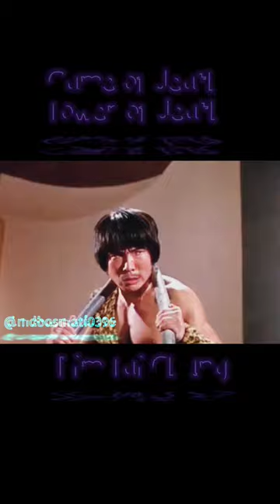Kim Tai Chung gameofdeath - Tower of death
Bruce Lee  Movies
Kim Tai Chung
game of death
Tower of death
bruce lee
martial arts
jeet kune do
game of death
enter the dragon
the big boss
bruce lee fight
fist of fury
bruce lee vs chuck norris
ufc
ufc 4
karate
mma
bruce lee one inch punch
kung fu
taekwondo
fight
wing chun
one inch punch
bruce lee movies
bruce lee ufc
xmandre
xmandre dimple family
the legend of bruce lee
ps5
bruce lee fights
martial
bruce lee rare pictures
rare photos of bruce lee
bruce lee rare photo
bruce lee rare photos 2020
bruce lee rare photos 2021
bruce lee rare footage
bruce lee rare photos
bruce lee rare
fist of fury bruce lee
xmandres creations
李小龙
fights
espn mma
李小龍
xmandre dimple
xmandre's creations
bruce lee workout
ufc 4 2020
playstation5
ea ufc 4
ufc fight night
one championship
ufc fight pass
khabib
dragon: the bruce lee story
lee
bruce
chuck norris
bruce lee real fight
bruce lee movie
the real bruce lee
bruce lee death
bruce lee: a warrior's journey
bruce lee: the man and the legend
the orphan
top fighter
thunderstorm
bruce lee's secret
bruce lee and i
bruce lee as a kid
brucelee
my brother
i am bruce lee
training
birth of the dragon
chinese
fist of unicorn
bruce lee fight scenes
tribute
muscle madness
брюс ли
bruce lee bodybuilding
ip man
bruce lee interesting facts
bruce lee songs
shorts
motivation
bruce lee interview
ufc 4 gameplay
ufc news
ufc 4 tips
wwe
bryus lee
bruce lee 2 - the fighter
bruce lee the big boss fight
the way of the dragon
ea sports
way of the dragon
bruce lee filmography
knockouts
ufc 4 career mode
be water
boxing
the best of bruce lee
champion
ufc 3
bruce lee the big boss full movie
bruce lee's secret's
bruce lee life
why did bruce lee die
what happened to bruce lee
bruce lee fighting scenes
bruce lee fighting
bruce lee film
bruce lee the fighter hindi movie hindi dubbed hd
biography of bruce lee
bruce lee enter the dragon
bruce lee hindi movie
bruce lee biography
bruce lee nunchucks
bruce lee facts
bruce lee wong jack man
bruce lee fitness training
bruce lee the fighter
art of expressing the human body
bruce lee full movie
bruce lee the fighter hindi movie
ea sports ufc 4
ufc4
юфс 4
mandarin chinese
liil khuramov
new york
speaking chinese
new york chinatown
study chinese
xiaomanyc
learn mandarin
chinese language
learn chinese
mandarin
combat
bodybuilding
how does bruce lee died
footage
best
workout
bruce lee be like water my friend
justin gaethje
bolo yeung
dragonlee
crazyufc
mma espn
shaolin
leedragon113
espnmma
defense
playstation 4
sensei
burce
weaponsbruce
sharefactory™
espn
connection
widescreen
miketyson
ufcnews
action
{f478c96d-0621-4b1f-b934-5f9eda5c0bf6}
bruce lee collection
golden lion
charles damiano
hector martinez
urban kung fu
vegeta(donnie yen)
leon edwards
stephen thompson
xmandre bruce lee
xmandre martial arts
jkd
big boss
one inche punch
the inspirational legend
inspiring
legend
inspirational
enter the dragon fight scene
enter the dragon movie
enter the dragon theme song
enter the dragon full movie
ps 5
enter the dragon trailer
street fight
street fights
knockout
bruce lee brucelee
inspirational legend
周星驰
mma news
bruce lee the legend
legends never die
the dragon
dragon
wwe 2022
the inspirational legend bruce lee
bruce lee attitude
bruce lee the big boss final fight scene
功夫
bruce lee the big boss fight scenes
ufc 4 combos
muay thai
judo
截拳道
kick
bruce lee the big boss all fights
bruce lee the big boss final fight
videogame
ufc real fight
extreme
bellator
kamarudeen usman
bruceli
yt shorts
play
ufc 3 game
youtube shorts
trending
cobra kai
kungfu
mad
cosplay
bruce lee the bi boss fight scene
top 10
bruce lee the big boss fight scene
brucelee fight
buce lee full movie
bruce lee the big boss
bruce lee the big boss scene
bruce lee motivation
bruce lee martial arts
bruce lee kung fu
bruce lee jkd
bruce lee punch
death game movie explained
ip man: the finale
bruce lee and kung fu mania
bruce lee status
bruce lee training
bruce lee work out
death by misadventure
bruce lee fight scene
chuck norris vs bruce lee
best fight scenes
kareem abdul jabar vs bruce lee
marlowe
bruce lee (author)
bruce lee vs kareem abdul jabar
game of death ii
return of the dragon
fists of bruce lee
watch mojo
fist of fury dojo fight
legendary martial artist of all time
fist of fury fight scene
the big boss fight scene
watchmojo